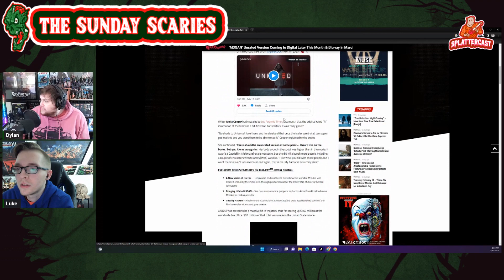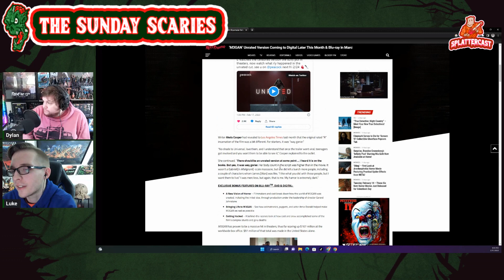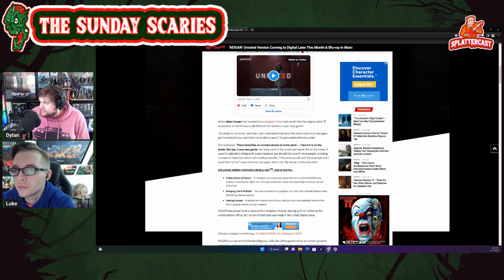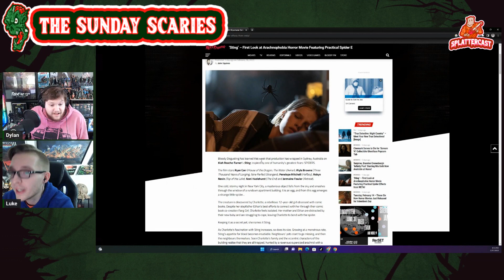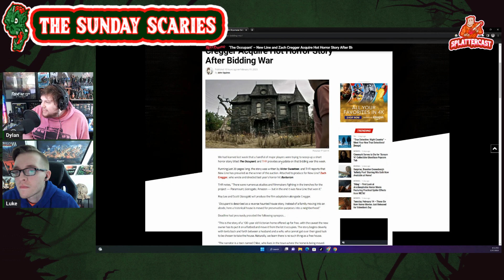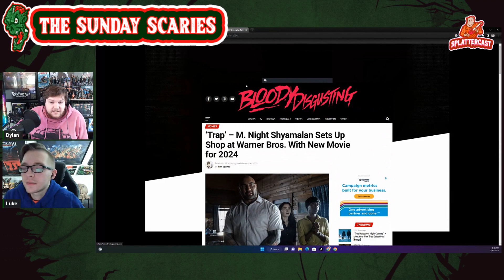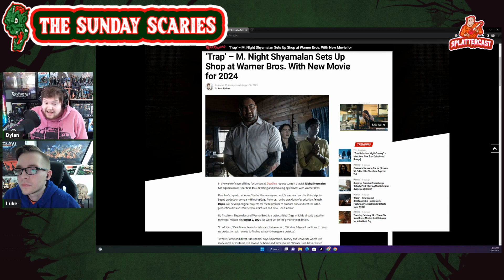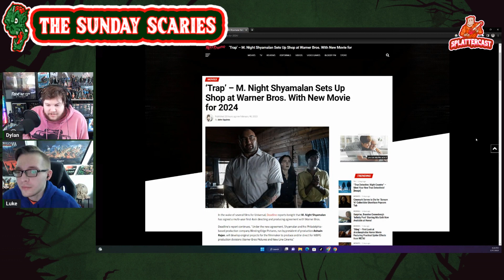MEGAN Coming to Streaming, Spiders from Space, M. Night Shyamalan's New Movie - Sunday Scaries E34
Another week means another episode of The Sunday Scaries to get all your latest horror news. MEGAN Unrated will be released on physical media as well as on Peacock. M. Night Shyamalan plans his next move after "Knock at the Cabin" with his new movie "Trap". Spiders from space take over an apartment complex as they have a taste for human flesh! Sit down and dissect the latest horror news with Dylan and Luke!

Amazon music